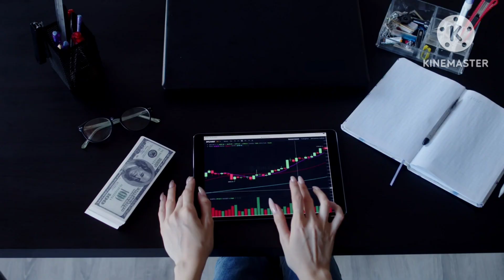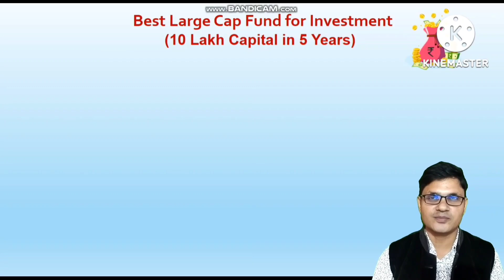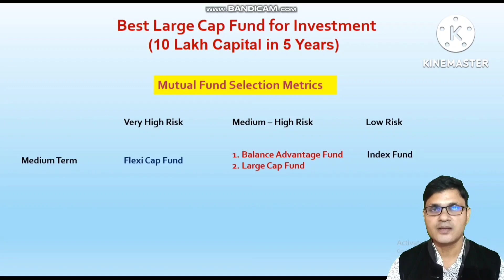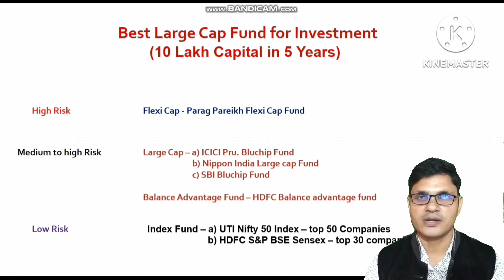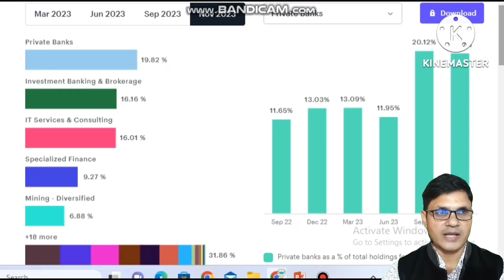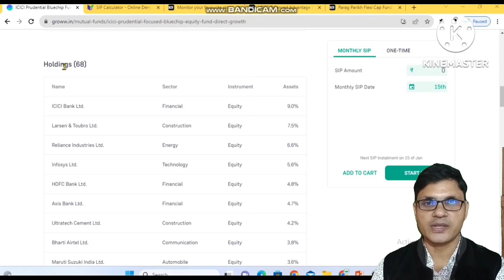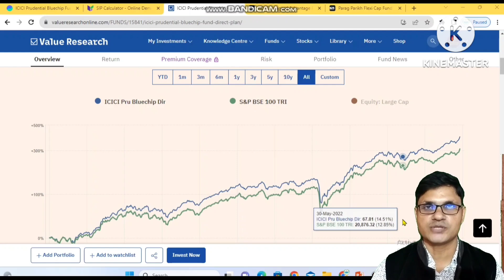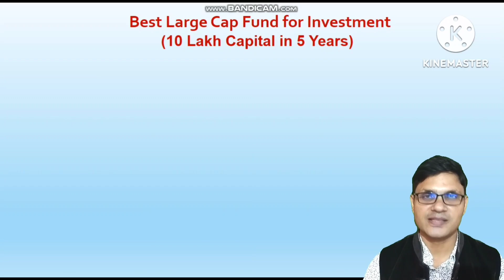Best Large Cap Fund 2024 | Mutual Fund Investment for beginners | 5 साल में 10 लाख कैसे बनेगा ?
Dosto is video mein hum best large cap funds, Flexi cap fund, Balance Advantage fund aur Index fund ke bare mein Janege aur ye bhi calculate karenge ki 5 years mein 10 lakh kaise banega.

👉 Lumpsum Investment in TATA Mutual Fund | ₹ 40,000 निवेश कर पायें 5.5 करोड़

👉 केवल ₹1000 प्रति माह की SIP से कैसे बनेगा ₹2 करोड़ 30 लाख

Your Queries Covere
SIP Investment in SBI Mutual Fund
Best large Cap Mutual Fund   for 2024
best index mutual funds
Balance Advantage Fund for 2024
sip
ICICI Bluechip Fund for 2024
stock market
investing